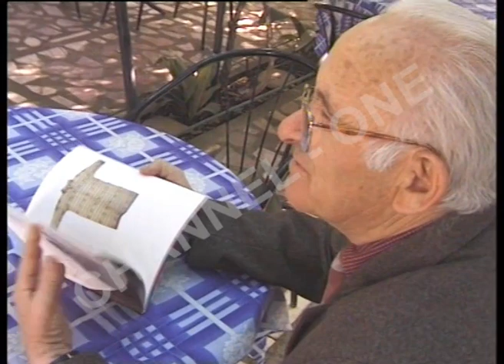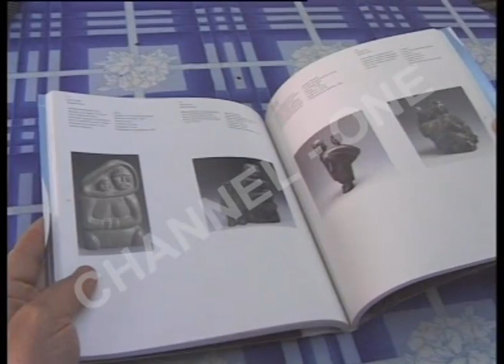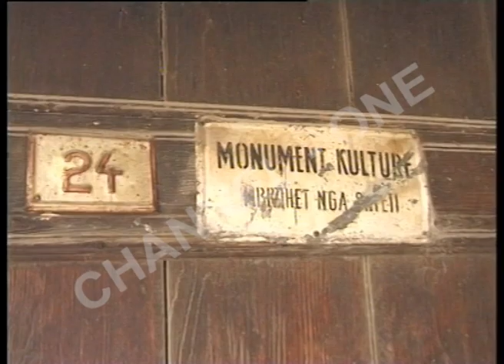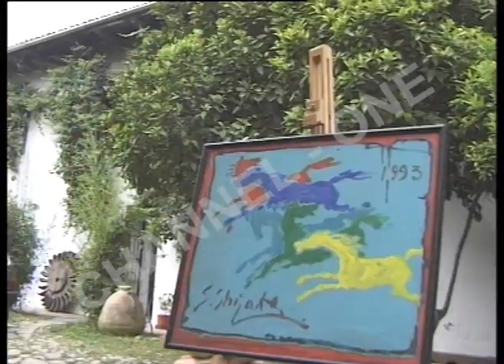CHANNEL ONE - DOKUMENTAR "PIKTORI I NATYRES SALI SHIJAKU"